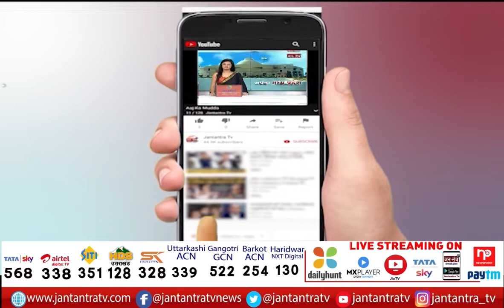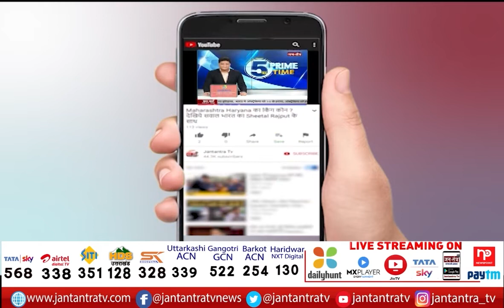Kejriwal Government To Najafgarh | Kailash Gehlot & Satyendra Jain launched Sewer Line | JTV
About Video:
नजफगढ़ को केजरीवाल सरकार की बड़ी सौगात
सीवर लाइन डालने के कार्य की हुई शुरुआत
कैलाश गहलोत, सत्येंद्र जैन ने किया शुभारंभ

In This Video: Kejriwal Government To Najafgarh,
Kailash Gehlot & Satyendra Jain launched Sewer Line,
Kailash Gehlot & Satyendra Jain launched Sewer Line At Najafghar,
Satyendra Jain launched Sewer Line At Najafghar,
Kailash Gehlot launched Sewer Line At Najafghar,
Kejriwal Government News,
Kejriwal Government Gift To Najafghar,